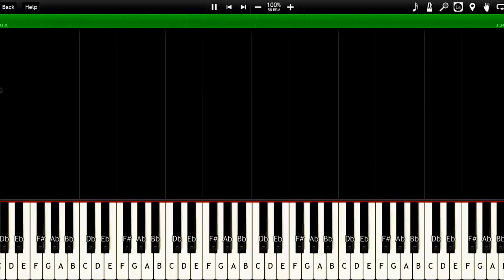She's Kinda Hot - Piano Tutorial - How to Play - 5S0S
Don't forget to type the title of the song while donating.✔ The quickest and simplest way to learn piano

✔ Beginner?

Likewise, I will delete them ASAP if you ask me to.